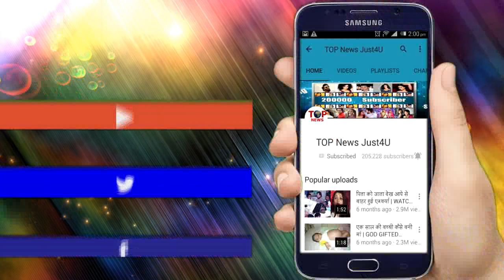BB 12 || OMG! पहली बार KV को मिला SALMAN का साथ, किया DIPIKA को EXPOSE